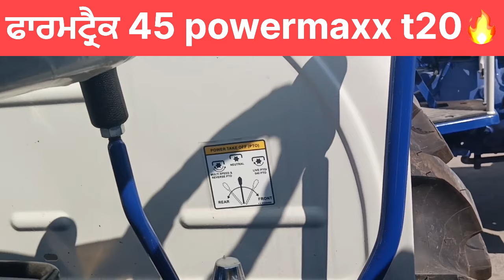ਫਾਰਮਟ੍ਰੈਕ ॥45!!t20!!powermaxx🔥 new model